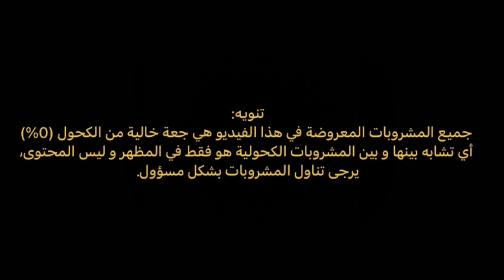كيفاش ديجي مغربي وصل للعالمية، المخدر*ات، السهرات، حياة الصخب و الجنون - Dekka Podcast #8 | amine k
Dekka Podcast with Bilal Fraiha - Amine K #8

الضيف ديال الحلقة ديال اليوم هو الديجي Amine K , فهاد الحلقة هدر لينا على طبيعة العمل ديالو كديجي اللي خلاتو يزور جميع دول العالم ، التجارب و القصص اللي دوز فبعض هاد الدول، السهرات و حياة الصخب، المخدرات و مواضيع اخرى متاشفوها فهاد البودكاست ..

OUTLINES:

‎00:00 - Disclaimer
00:06 - cheers
‎1:42 - القرايا فلاميسو
‎3:24 - باقي كاتميكسي حفيان؟
‎4:48 -السفر بزاف
‎6:02 -الطاسة جات
‎6:28 - مال بنادم فتركيا؟
‎8:00 - ضرورة تعلم اللغات
‎11:04 - شنو الدول اللي مازال ما زرتي؟
‎13:45 - كوكب اليابان
‎20:13 - دول تقدر تسافر ليهوم بلا فيزا
‎21:05 - كمبوديا- jungle party
‎25:35 - الطاسة جات 2
‎26:30 - ختار بلاصة فالخريطة نقوليك اش طرا فيها
‎28:35 - المغاربة قواسة
‎29:35 - اش طرا فروسيا؟
‎33:48 - أول مرة فميريكان
40:28 - burning man
43:30- no pain no gain
45:26- festivals with unique energy
47:39 - spirituality and energies
48:30 - psychedelics vs drugs
50:45 - نمشي الطواليط و نجي
54:50 - نجيب اقصبي
58:40 - الواليدة ديال amine k
1:00:10 - نصيحة للartists
1:03:25 - نصيحة للdjs
1:07:45 - شحال ضربتي فأول Gig
1:10:10 - شنو كايدير dj?
1:13:50 - end